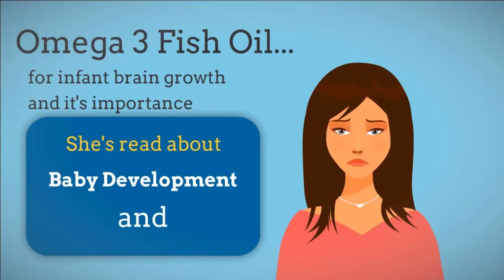Omega 3 Fish Oil for Baby Development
Infant brain growth is an extremely important development which commences during pregnancy and continues for around two years after birth. Clearly, this phase will have a pivotal impact on the infant's life, so responsible parents must ensure that the required nutrients are provided to stimulate their child's growth.

The most important nutrient - Docosahexaeonic Acid (DHA) - is duly contained in Omega 3 Fish Oil supplements, thus making Omega 3 greatly beneficial for a baby's development. Scientific research has found that infants whose diet contained sufficient Omega 3 had an edge over other children with respect to the early stages of development. One particular aspect which was seen as being dramatically influenced by Omega 3 levels was the child's attention span.

Infants whose mothers consumed sufficient Omega 3 Fish Oil were found to be two months ahead of their counterparts. Brain development, as evidenced by a child's attention span, is a fundamental constitutive element of a child's overall intelligence. This further emphasizes the importance of Omega 3 in baby development, as a responsible parent can not possibly ignore these findings.